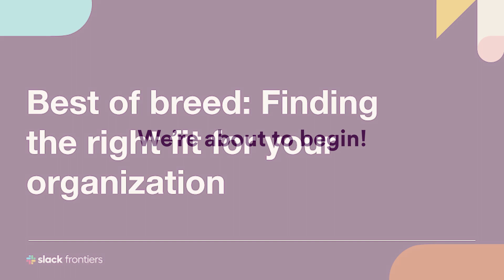Best of breed: Finding the right fit for your organization | Slack Frontiers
Organizations are moving away from one-size-fits-all solutions. We’ll look at why they’re combining the power of Slack and selected features from Microsoft, Google and others to create the perfect mix of security, collaboration and content management.